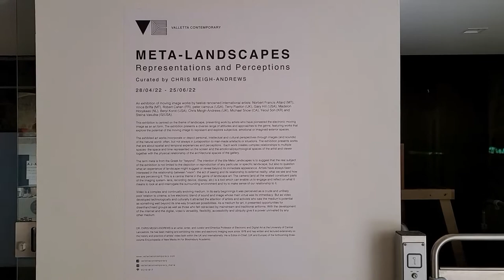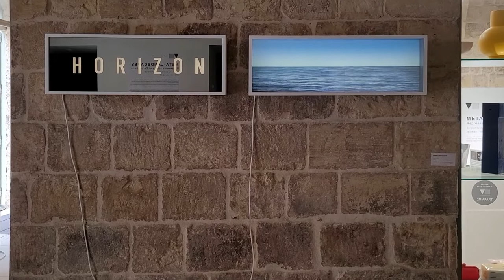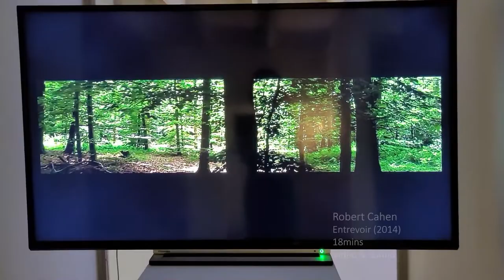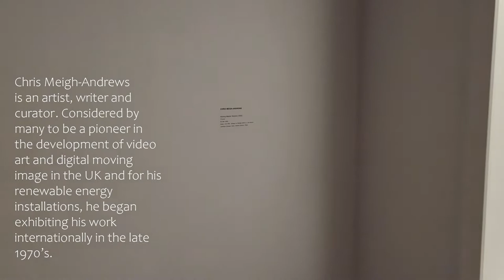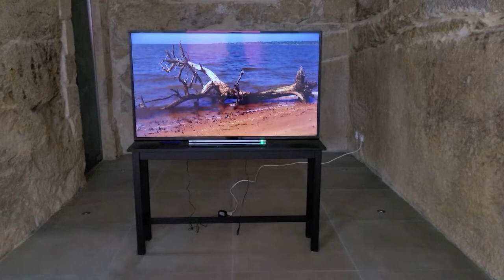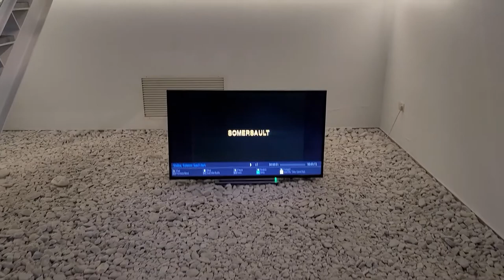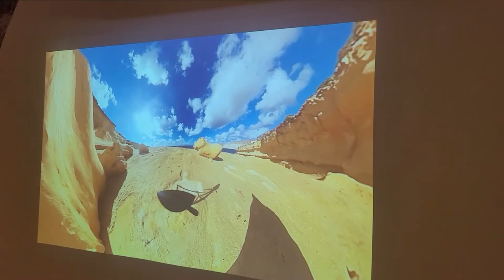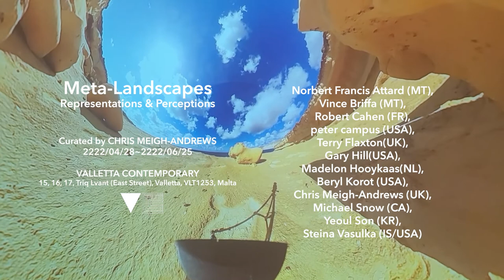Meda Landscape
Meta-Landscapes - Representations and Perceptions

An exhibition of moving image works by twelve renowned international artists.

​This exhibition is centred on the theme of landscape, presenting work by artists who have pioneered the electronic moving image as an art form. The intention is to present a diverse range of attitudes and approaches to the genre, featuring works that explore the potential of the moving image to represent subjective, emotional or imagined exterior spaces.

​The exhibited art works incorporate or depict the artist’s personal, intellectual or cultural perspective through images of the natural world- often, but not always in juxtaposition to man-made artefacts or situations.